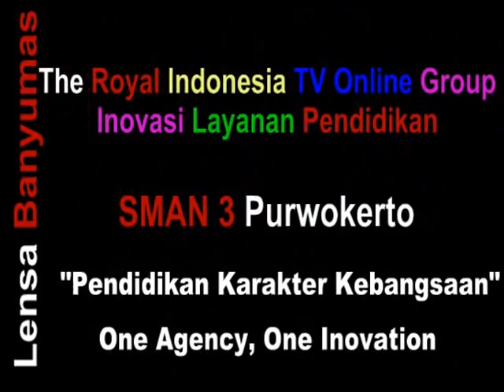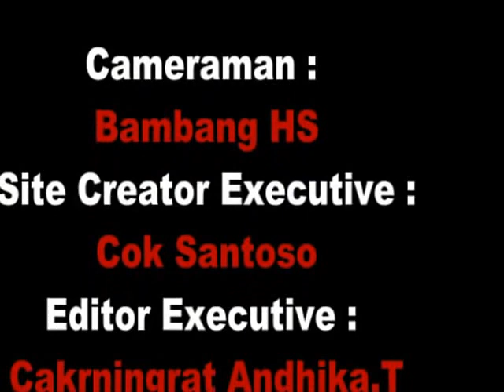Pendidikan Karakter Bangsa di SMAN 3 Purwokerto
Purwokerto, The Royal Indonesia TV -- " Manusia adalah faktor penting dalam menciptakan kehidupan yang baik . Kehidupan yang baik dan sejahtera itu dapat dibentuk dan diciptakan ". Demikian Nur Wuryanti Wakasek Humas SMAN 3 Purwokerto saat ditemui di sela pelaksanaa Pendidikan Karakter Bangsa (PKBKB bagi siswa/i baru di sekolah.

Lebih lanjut dikatakan, " PKB ini masuk dalam pendidikan intra sekolah dengan bobot 1 SKS  dan ditempuh dalam waktu 4 hari.

Saat ditanya berapa waktu yang di butuhkan untuk membentuk karakter seperti ini?  Nur Wuryanti mengaskan bahwa untuk membentuk karakter seperti ini tidak cukup hanya 4 hari, melainkan butuh proses yang cukup lama dan perlu dibudayakan.
Namun demikian PKB yang dilaksanakan di SMA 3 Purwokerto ini sangatlah bermanfaat untuk kelanjutan dalam proses belajar mengajar, tegasnya.

Seperti diberitakan sebelumnya PKB ini dibuka oleh Bupati Banyumas  Ir. H. Achmad Husein, Selasa, (28/7)  dilanjutkan dengan memberikan kuliah perdana bagi siswa/i.

Acara diikuiti oeh 350 siswa baru Tahun pelajaran 2015/2016 dan ditutup oleh Komandan Kodim 0701 Banyumas Letkol Inftr. Erwin Ekagita Yuana, usai penandatanganan MOU antara Kepala Sekolah SMAN 3 Purwokerto dan Komandan Kodim 0701 Banyumas.

Posted By : Lensa Banyumas